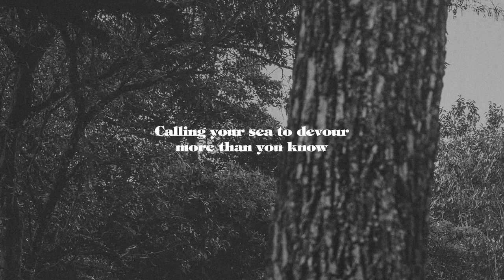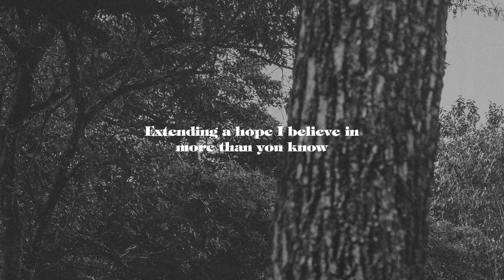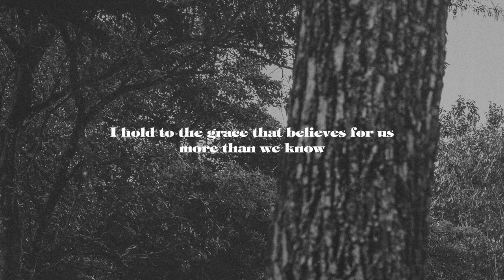Aoife O Donovan - "More Than We Know" (feat. The Milk Carton Kids) [Official Lyric Video]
More Than We Know • a new song from Aoife O'Donovan (feat. The Milk Carton Kids)

Written by Aoife O’Donovan and Joe Henry

Video by Mertcan Mertbilek
Photo by Omar Cruz

LYRICS
who knew this day would find me?
consuming the past behind me
insisting my heart will define me no matter that i show

the work of my hands and the hours
spent growing the sand into towers
calling your sea to devour more than you know

gone are the days that i carried
a grief that alone i had married
to everything held and then buried deep in my soul

for now you speak far beyond reason
a bridge with a foot in each season
extending a hope i believe in more than you know

what kept me here and standing free?
what part of you saw this in me
oh how long until I see?

this light goes on forever
carrying time in it’s treasure
by blood and above us like weather further than we’ll go

for all of the breath that leaves us
the ghosts who arrive to deceive us
i hold to the grace that believes for us

more than we know

SONG CREDITS
Aoife - vocals, acoustic guitar, Rhodes
The Milk Carton Kids - vocals
Chris Bruce - electric guitar
David Piltch - bass
Jay Bellerose - drums

Produced by Joe Henry
Recorded, Mixed, and Co-produced by Darren Schneider

Aoife O’Donovan, recorded by Darren Schneider at The Audio Temple in Winter Park, FL
The Milk Carton Kids - self-recorded
Chris Bruce, self-recorded at Herb’s Lounge Sound in New York
David Piltch, self-recorded at The Bass Trap in Santa Barbara CA
Jay Bellerose, recorded by Jennifer Condos at Busterville studio in North Hollywood, CA

Mixed by Darren Schneider at Full Sail’s Audio Temple in Winter Park, FL
Mastered by Jason Richards at Kitchen Mastering in Carrboro, NC

Published by Just Yogurt Music (ASCAP), administered by Seed Soup Songs and Mule Rider (ASCAP)